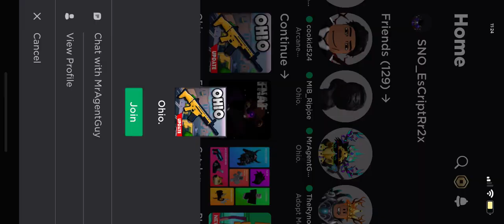Fighting some guy Ohio Roblox